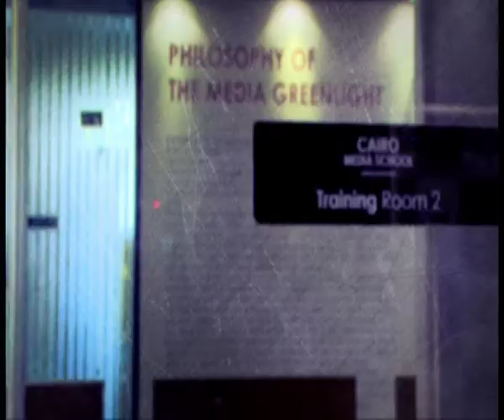Aya Medhat - Presenting Talk Shows October " Ramy Radwan "